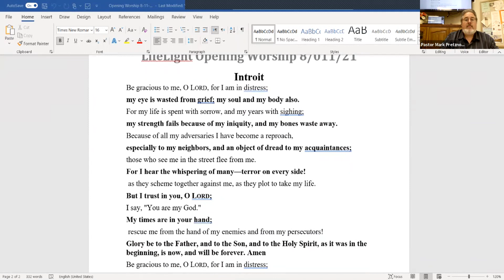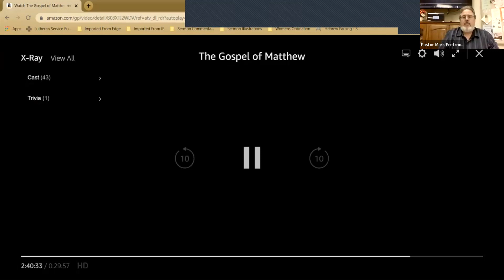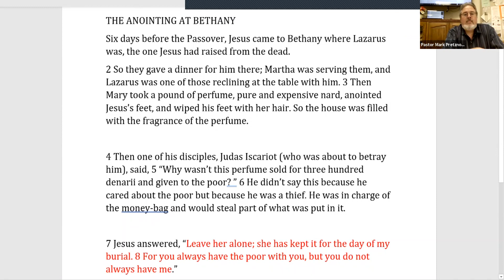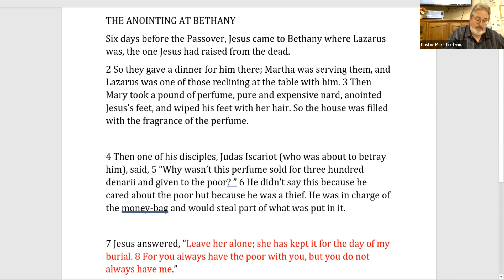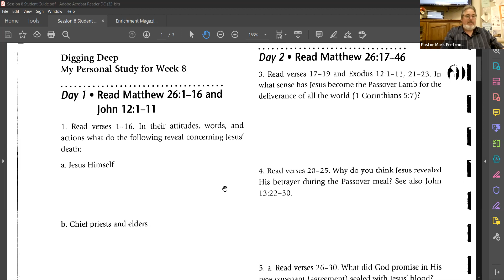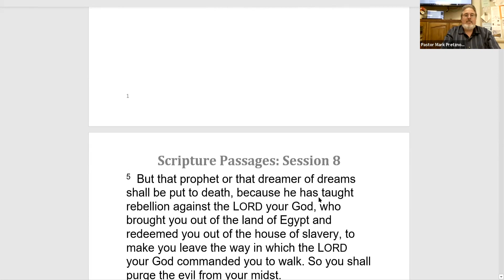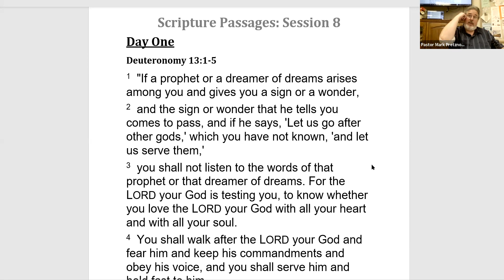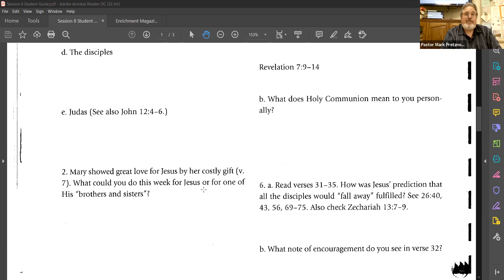LifeLight Study Gospel of Matthew 8 /11/21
Today we study Matthew 26:1-16 while taking a close look at John 12:1-11, comparing the two similar yet contrasting accounts of Jesus being anointed in Bethany. We examine the attitudes as discerned by each persons words and actions. We look at the plotting of the chief priests and compare their response to Jesus with that of Mary. We also put forth several theories as to why Judas joined the plot to betray Jesus.